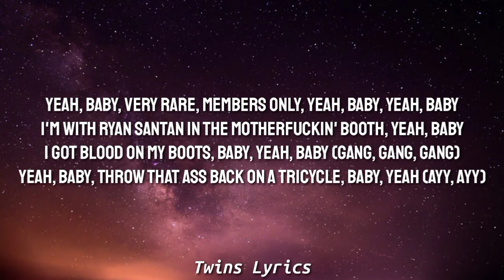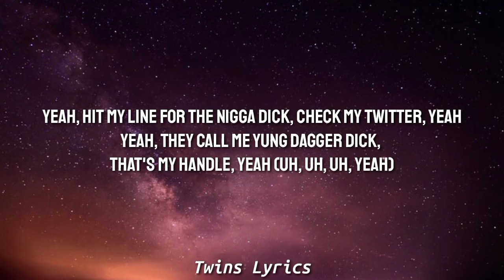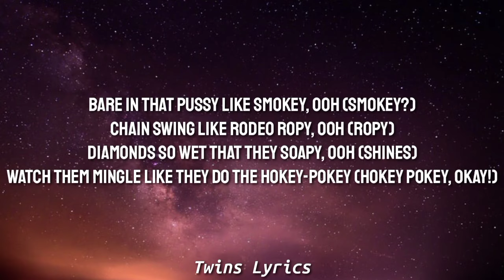SKI MASK THE SLUMP GOD x XXXTENTACION - TAKE A STEP BACK (Lyrics) [Tiktok Song]